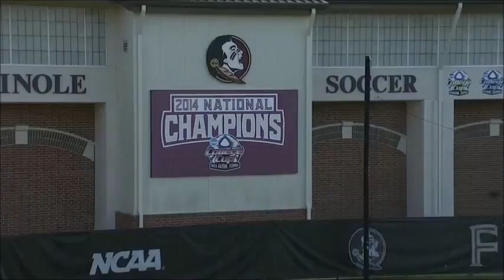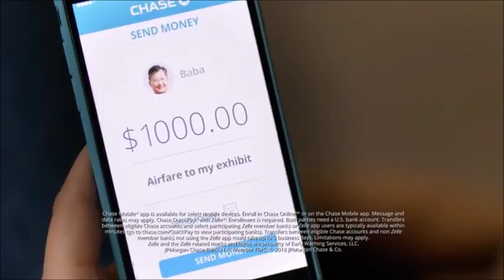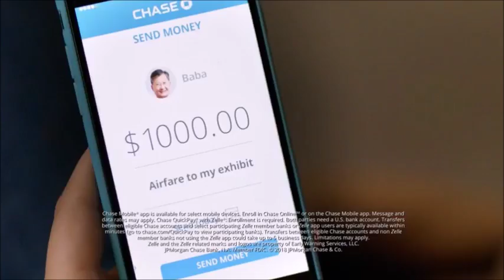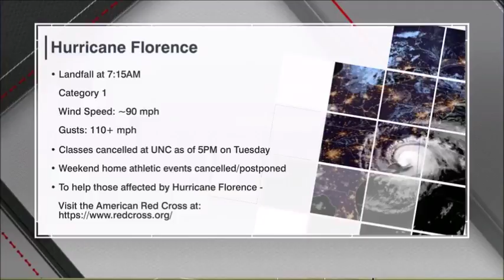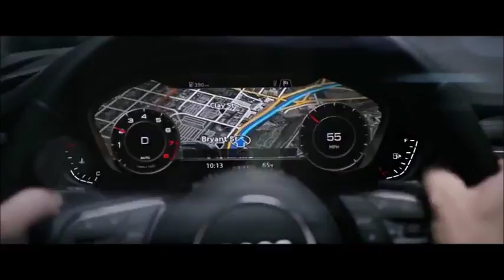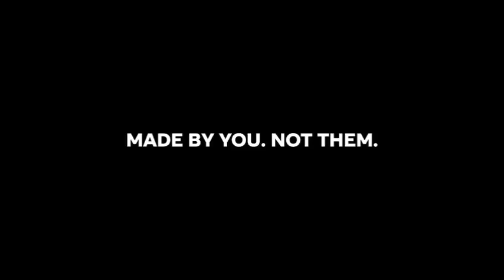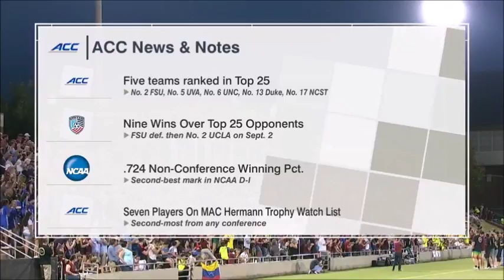ACC Soccer: Florida State Seminoles vs. North Carolina Tar Heels